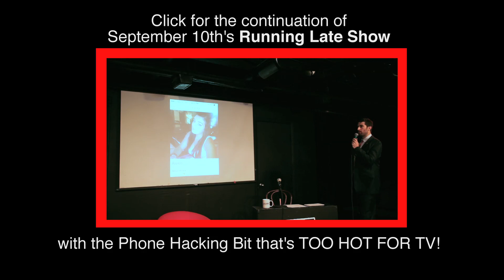Scott's Monologue (Sept. 10, 2014) — Running Late with Scott Rogowsky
Scott thought it was a good idea to kick off Season 6 by recapping his summer spent cavorting with underage girls and fighting with ISIS!